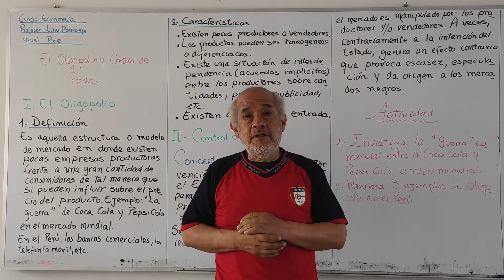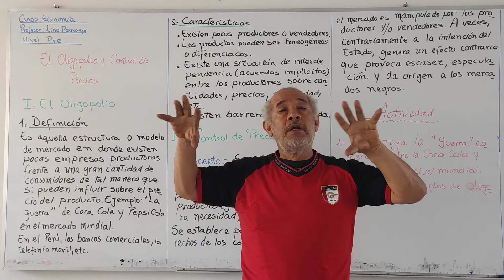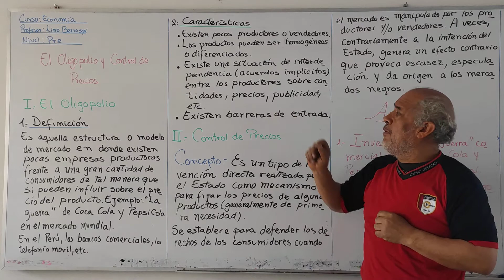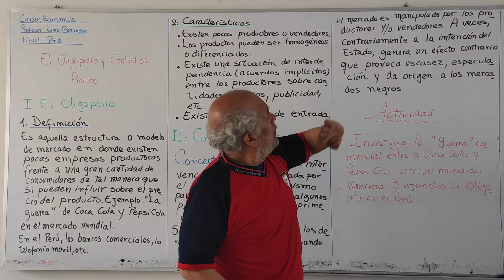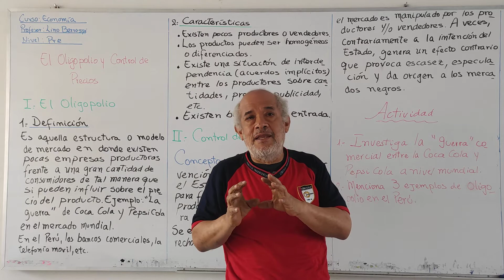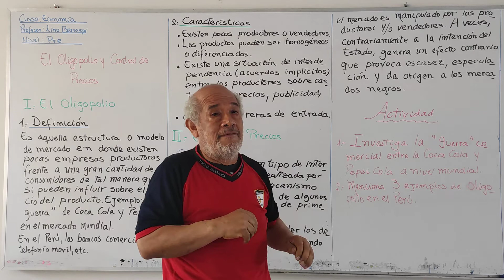Pre-Economía-El Oligopolio y Control de Precios